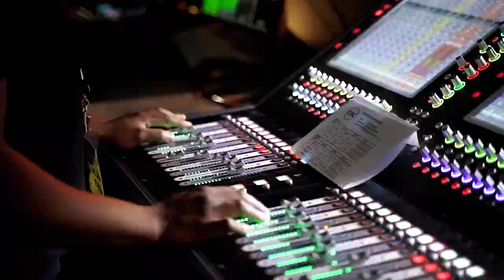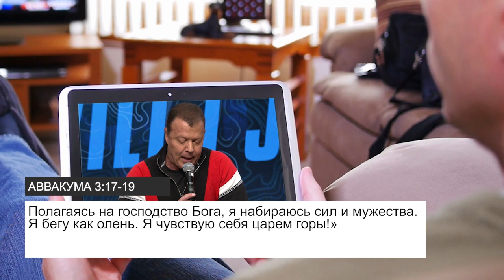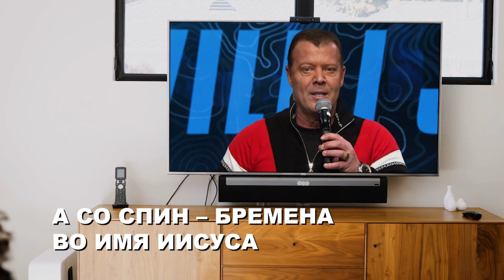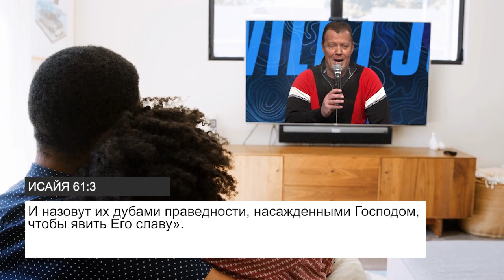СВОБОДНОЕ ХОЖДЕНИЕ В ОГНЕ. №2 «Пробуждение» (64)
Приветствуем вас во имя Иисуса!

В этом выпуске пастор Эт Бошофф говорит о победе.

Иисус спасает нас от огня, а иногда сам лезет с нами в огонь и дает нам мир так, что огонь даже не может прикоснуться к нам, и он нас даже не пахнет дымом. Пастор убежден: вы пройдете этот трудный период триумфально, но вам нужно держаться поближе к Иисусу. Вам нужно быть в центре шторма, в центре Его воли, и только тогда Его мир, превосходящий всякое разумение, наполнит ваше сердце и разум, потому что с вами Бог!